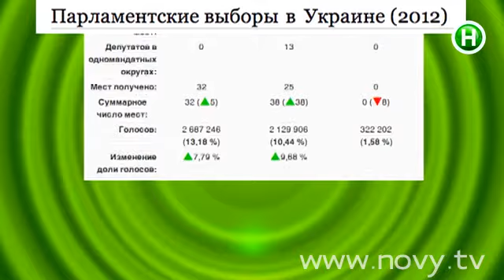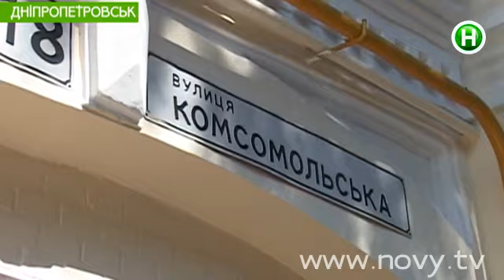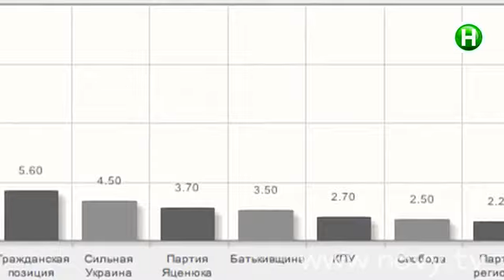Где в Украине еще водятся коммунисты? - Абзац! - 09.09.2014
Редкий вид, который просится в Красную Книгу.